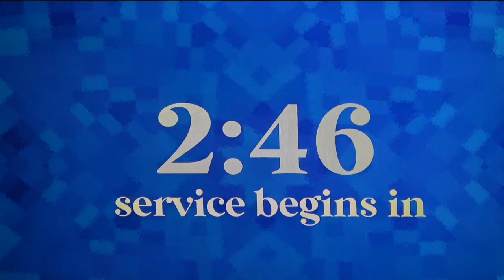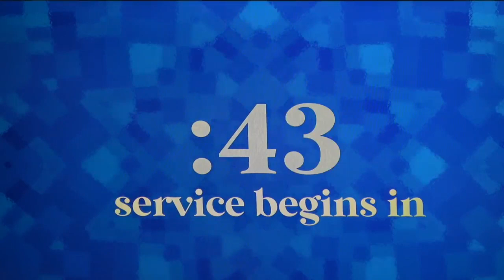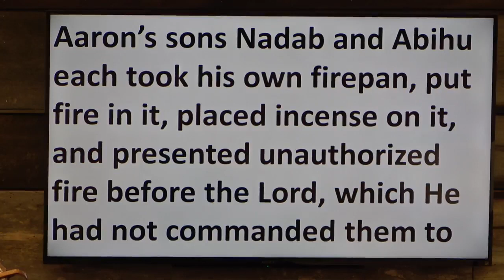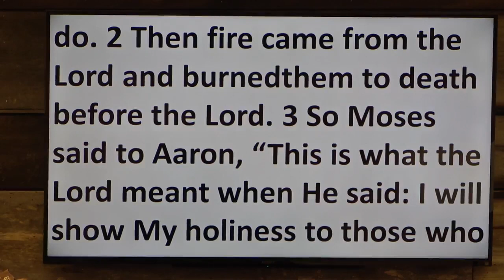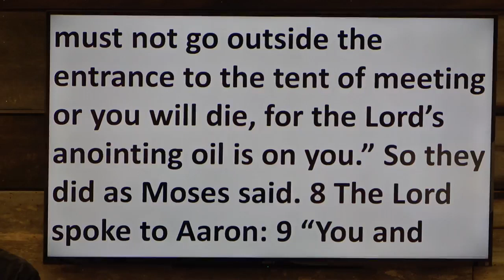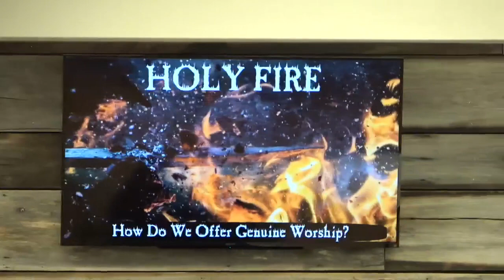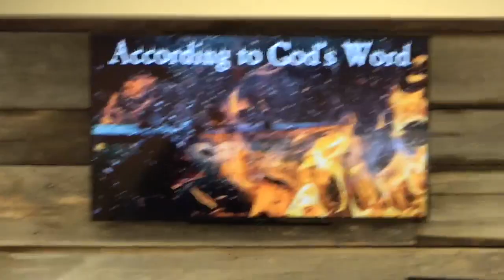"The Whole Counsel of God: Holy Fire," Sunday, January 21st, 2024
Antioch Baptist Church, Scottsville, VA, "The Whole Counsel of God: Holy Fire," Leviticus 10:1-20, Pastor Dave Vogt, Sunday, January 21st, 2024